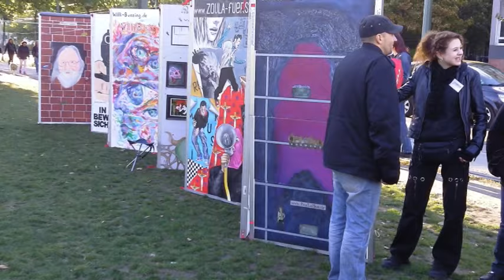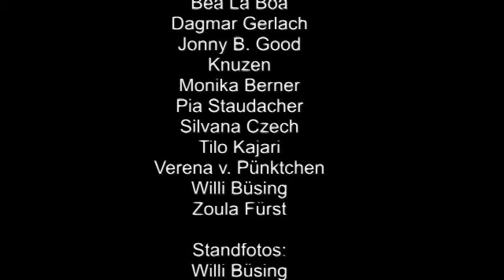Kunstblitz Nr.6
Kunstblitz Nr.6 von Künstlern der Berliner-Kunstwand an historischem Ort Bernauerstrasse Ecke Brunnenstrasse am 29.September 2013 hat die Touristen und Passanten verblüfft und auch dazu angeregt, stehen zu bleiben und zu gucken. Trotz niedriger Temperaturen und etwas Wind, hatten alle Beteiligten ihren Spass.